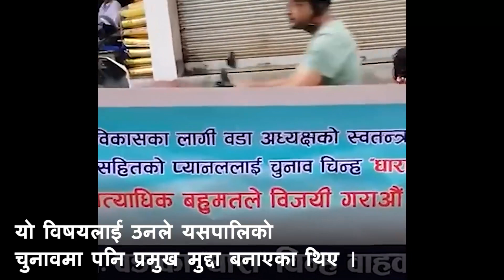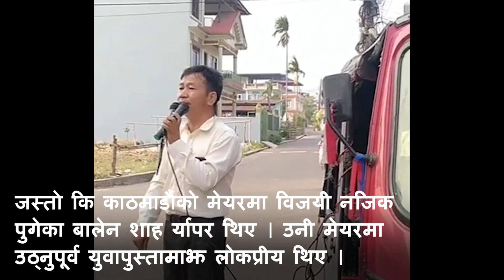को हुन् हर्क साम्पाङ ? Who is Harka Sampang ? || Dharan Mayor